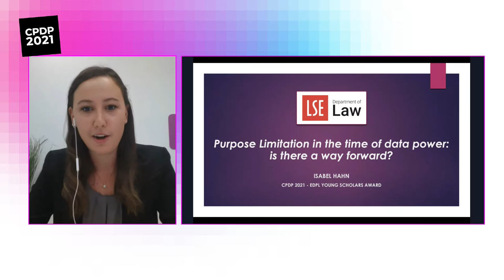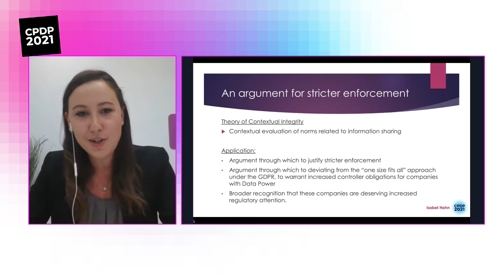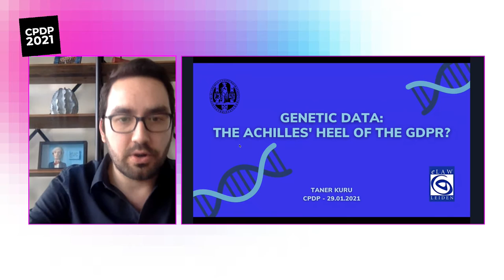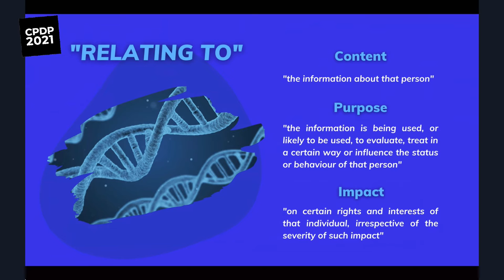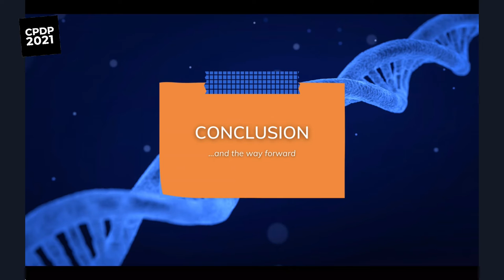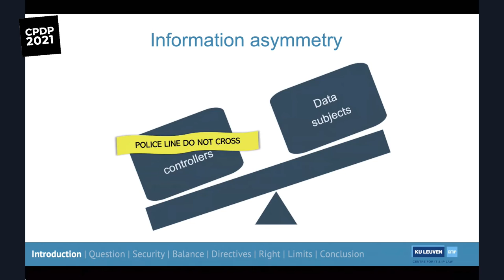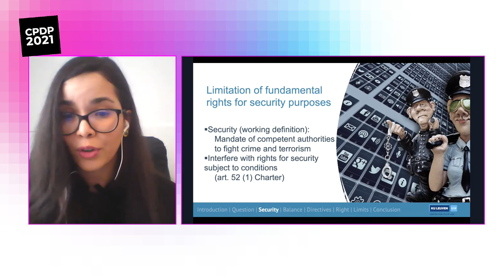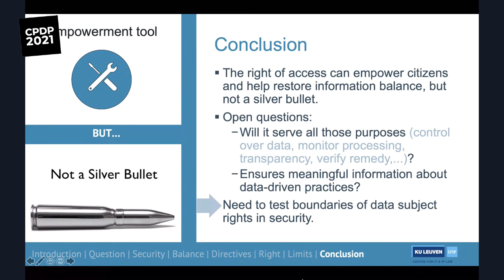EDPL YOUNG SCHOLAR AWARD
Moderator: Franziska Boehm
Speakers: Taner Kuru, Isabel Hahn, Katherine Quezada Tavárez

Organisation: EDPL

Room: Online 4

Timing: 14:15 - 15:30 on 29 January 2021

Up-and-coming data protection researchers compete every year for the prestigious Young Scholar Award (YSA), organised by the European Data Protection Law Review (EDPL). The best 3 young authors are invited to present their research at the YSA panel. This year these will be:

• Taner Kuru, Leiden University (NL): Genetic Data: The Achilles’ Heel of the GDPR?
• Isabel Hahn, LSE (UK): Purpose Limitation in the Time of Data Power: Is There a Way Forward?
• Katherine Quezada Tavárez, KU Leuven (BE): Impact of the Right of Access in the Balance between Security and Fundamental Rights: Informational Power as a Tool to Watch the Watchers

The papers will be discussed with the selection jury of renowned experts Franziska Boehm, Karlsruhe Institute of Technology (DE); Alessandro Spina, European Commission (EU); Hielke Hijmans, VUB (BE) and Bart van der Sloot, Tilburg University (NL). At the end of the panel, the winner of the 5th EDPL Young Scholar Award will be revealed and receive the prize.

Moderator
Franziska Boehm
Karlsruhe Institute of Technology, FIZ Karlsruhe – Leibniz Institute for Information Infrastructure (DE)
Franziska Boehm is a law professor at the Leibniz-Institute for Information Infrastructure in Karlsruhe (FIZ) and the Karlsruhe Institute for Technologies (KIT). Before she was an assistant professor at the University of Münster (Germany). She mainly teaches IT-Law, IP-law, data protection and media law. She studied law in Germany and in France and holds a 'Licence en droit' (University of Nice, France), a Master in International Law (MJI, University of Giessen) and the German 'Staatsexamen'. After her studies, she completed her PhD at the University of Luxembourg in April 2011. The topic of her PhD relates to the EU-information sharing and data protection in the area of freedom, security and justice. It was published as a book by Springer in 2012. Her research interests currently relate to data protection, IP- and IT law.

Speakers
Taner Kuru
Leiden University (NL)
Taner Kuru graduated from Ankara University Faculty of Law with a minor degree in international relations. He then worked as an attorney at the Ankara Bar Association while pursuing a master’s degree in Private Law at Ankara University Graduate School of Social Sciences. In 2019, he was awarded the Jean Monnet Scholarship to pursue an Advanced LL.M. degree in Law and Digital Technologies at Leiden University. Upon his graduation with cum laude distinction, he worked as an intern at United Nations Interregional Crime and Justice Research Institute (UNICRI) Centre for Artificial Intelligence and Robotics.

Isabel Hahn
NOYB – European Center for Digital Rights (AT)
Isabel Hahn is a Legal Trainee at noyb and holds a LLB Bachelor of Laws degree from the London School of Economics and Political Science. Her current area of research relates to the Article 5 principles under the General Data Protection Regulation (GDPR). Her past work has focused in particular on the Purpose Limitation principle in the context of shifting data collection and processing practices. She has explored whether this principle is still able to adequately ensure that personal data is only collected for a specific purpose and not further processed in a way that is incompatible with that purpose. Isabel will be presenting her work as part of this year’s EDPL Young Scholar Award panel.

Katherine Quezada Tavárez
KU Leuven Centre for IT & IP Law (CiTiP) (BE)
Katherine Quezada Tavárez is a researcher at the KU Leuven Centre for IT & IP Law (CiTiP), where she is involved in European security research projects. Her research focuses on the human rights implications of current and emerging law enforcement technology. Katherine holds a Master of Criminology and Criminal Justice from the Camilo José Cela University in Spain (2015) and an LLM in IP and ICT law from KU Leuven in Belgium (2020).